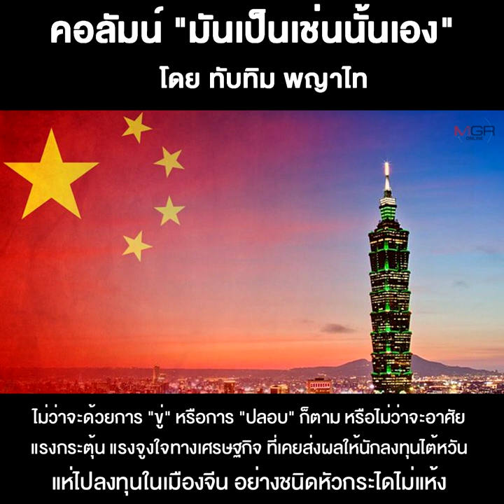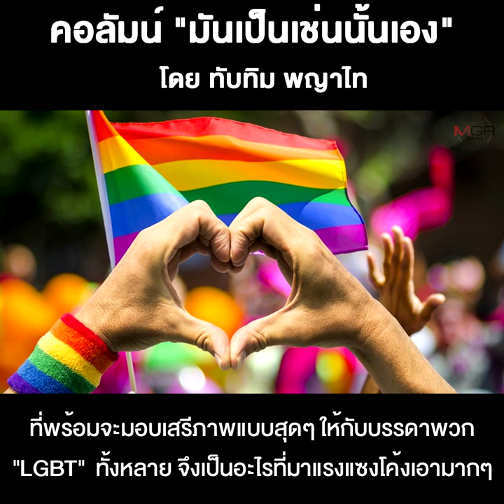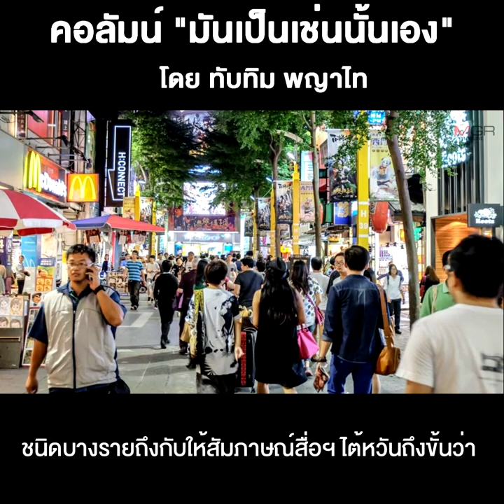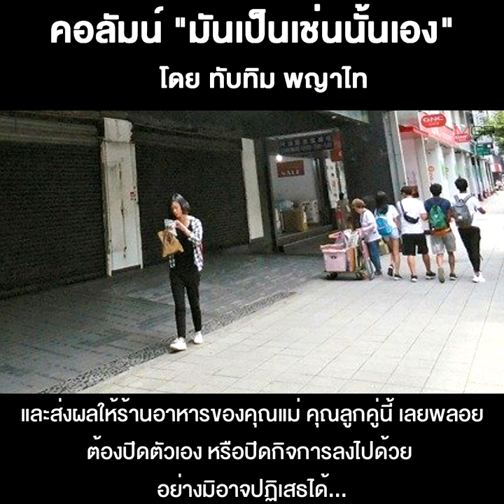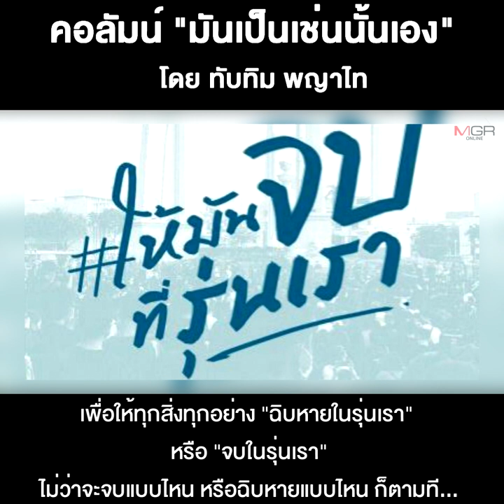ฮ่องกง-ไทย-ไต้หวัน...กับความฉิบหายในรุ่นเรา (จบ)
01/11/2020  ฮ่องกง-ไทย-ไต้หวัน...กับความฉิบหายในรุ่นเรา (จบ)